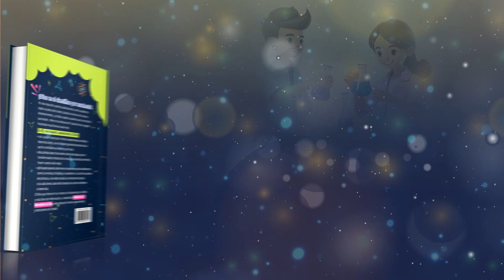Matutina para Adolescentes - 28 de Agosto del 2024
28 DE AGOSTO
ROMPE EL SILENCIO
"El que cometa cualquiera de estas infamias, será eliminado de entre su pueblo". Levítico 18:29
LOS DATOS ESTADÍSTICOS DE UN ESTUDIO LLEVADO A CABO EN Estados Unidos revelaron que, en ese país, 1 de cada 4 niñas y 1 de cada 6 niños serán abusados sexualmente antes de que cumplan 18 años. Además, 34% de las personas que abusan sexualmente de un niño son miembros de su propia familia. Datos terribles.
Cada adolescente es enormemente valioso a los ojos de Dios. Tú fuiste concedido como un regalo de Dios a tus padres. Lamentablemente, aún vivimos en una realidad de pecado, y muchos pueden optar por seguir el camino señalado por Satanás. De este modo, se distancian de Dios y acaban lastimando a personas inocentes. Si tú has sido o eres víctima de los efectos de este mal, debes saber que no tienes por qué sentirte culpable. ¡NADA JUSTIFICA EL ABUSO! Pero siendo este una realidad, es necesario que te protejas.
Evita permanecer en lugares aislados con una única persona, sobre todo si esta muestra cualquier intención de hacerte daño.
Si alguien quiere tocar tus partes íntimas o te pide que tú se las toques, sal de allí inmediatamente díselo a alguien de confianza.
No cedas a las amenazas. ¡Busca ayuda!
Los primeros momentos pueden ser incómodos y difíciles, pero cuanto antes se revele todo, antes estarás a salvo. Recuerda que tu acto de valentía puede salvar a otros de experimentar el mismo dolor que tú. Dios ve todo tipo de abuso como una abominación. Se compadece de los que sufren y quiere vernos protegidos y felices.
HUYE DEL MAL